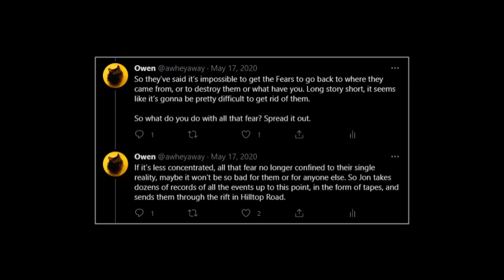MAG 197 but I'm a goddamn prophet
Apollo has blessed me with the power of foresight, on the condition that I use it solely for random TMA theories.

Audio used is from the first part of the TMA S4 Q&A (created by Rusty Quill), with additional music by Kevin MacLeod (you heard that right, I'm a real YouTuber now babeyyy).